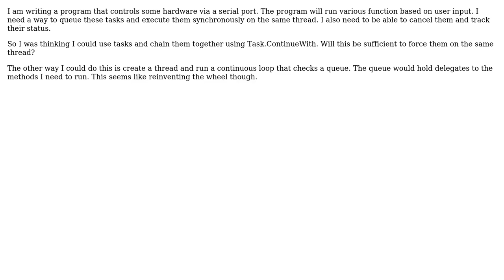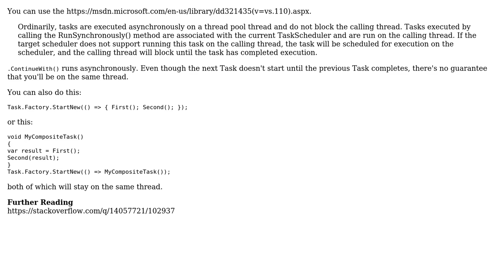Software Engineering: How can create a list of tasks to execute synchronously on the same thread?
With thanks & praise to God, and with thanks to the many people who have made this project possible! | Content (except music & images) licensed under CC BY-SA | Music | Images & others | With thanks to user TheColonel26 user Robert Harvey and the Stack Exchange Network Trademarks are property of their respective owners. You are responsible for your own actions.